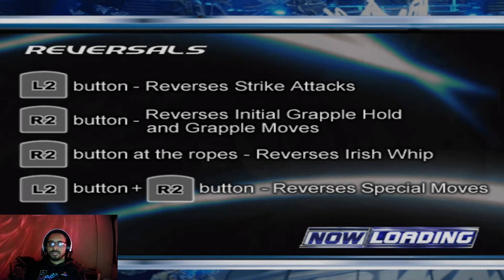I Had To Get My Getback! - WWE SmackDown!: Here Comes The Pain (PS2)